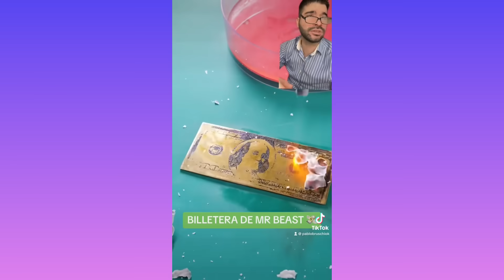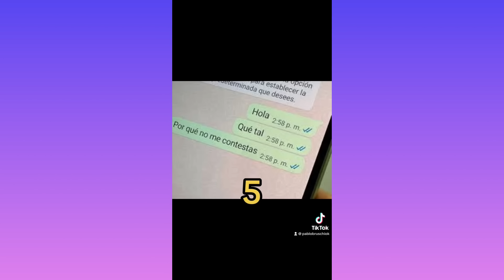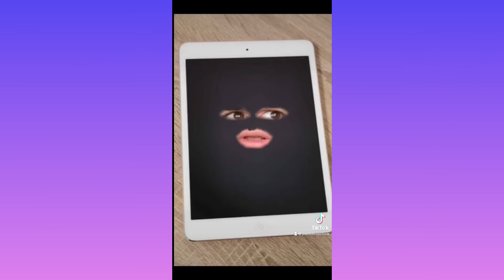Lo MEJOR de PABLO BRUSCHI en TIKTOK # 145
Nuevo Mix de los videos que mas me gustaron en Tiktok #145
Otras Redes:
CODIGO EPIC: pablitobruschi
🎶🔥SEGUI A MI CANAL DE MUSICA